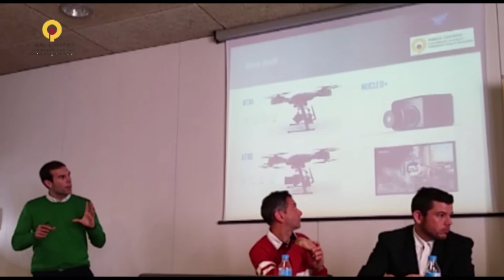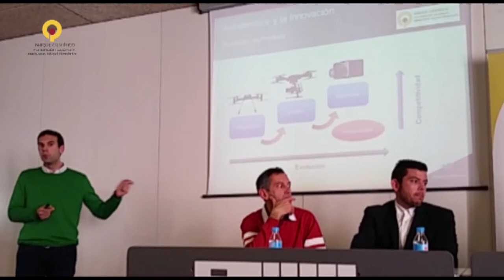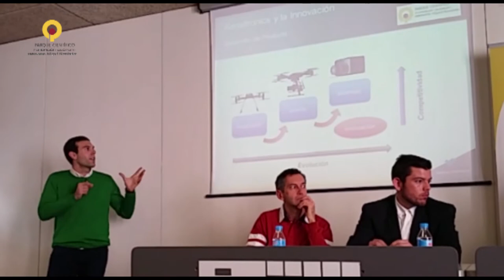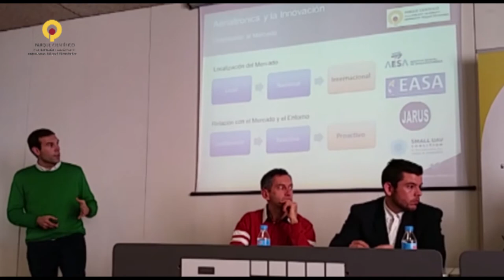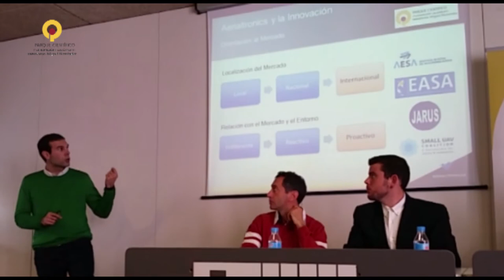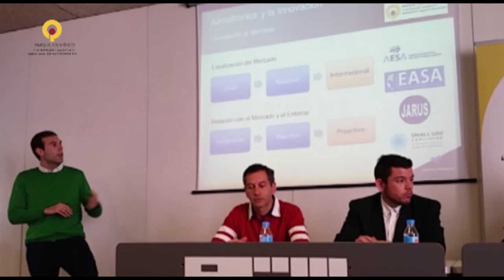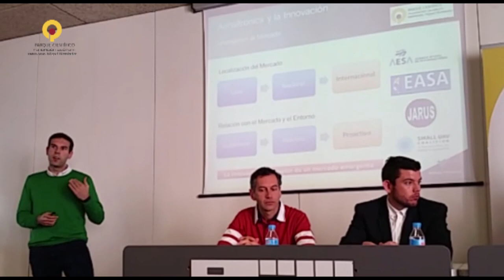Presentación de Aerialtronics, empresa del Parque Científico de la UMH Elche. Enrédate Elx 2015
Presentación en Enrédate Elx 2015 de Antonio Bedmar, responsable de equipo y del Área de Guiado, Navegación y Control de la empresa Aerialtronics, instalada en el Parque Científico de la Universidad Miguel Hernández de Elche